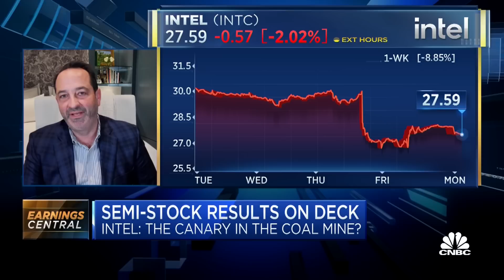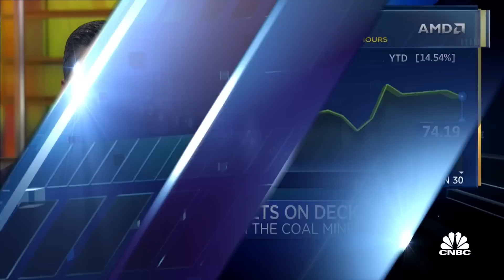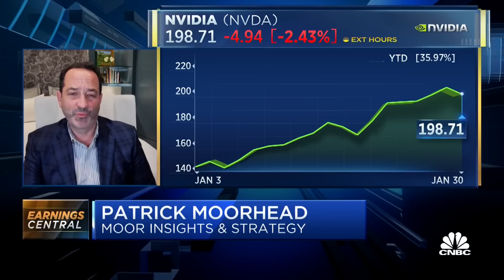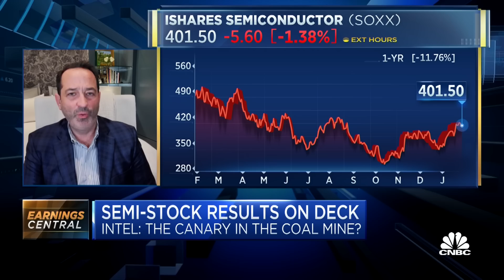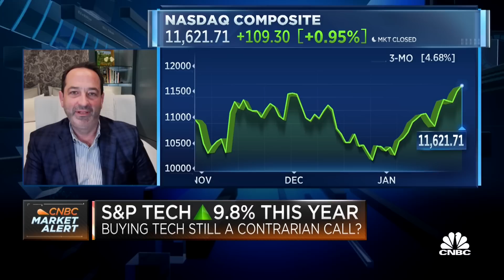Growing demand for computing and AI bode well for high-end semiconductors, says Patrick Moorhead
Moor Insights & Strategy's Patrick Moorhead discusses the outlook for the semiconductor sector.